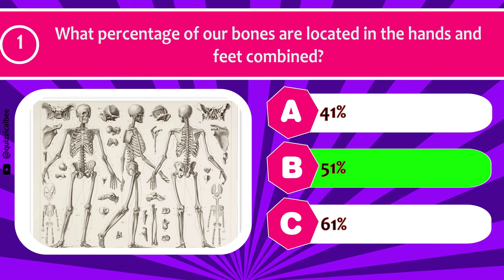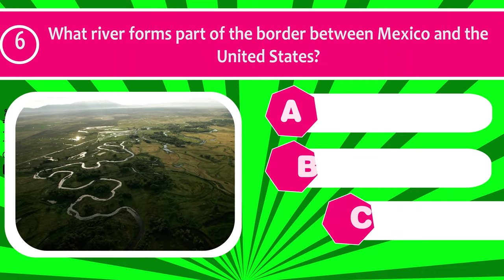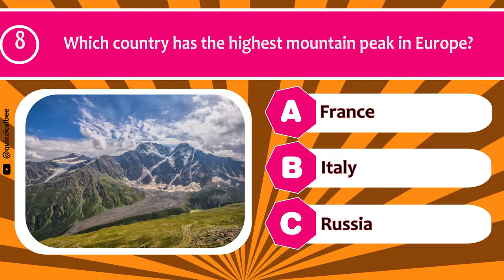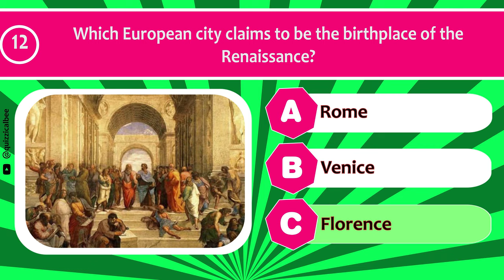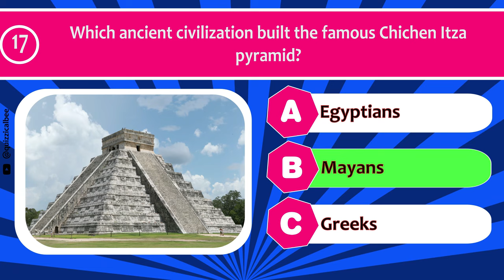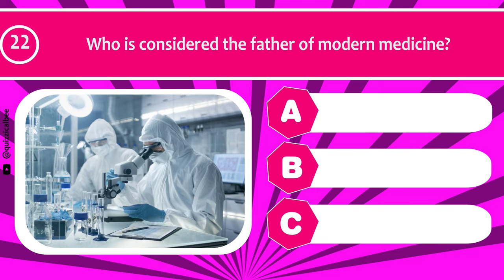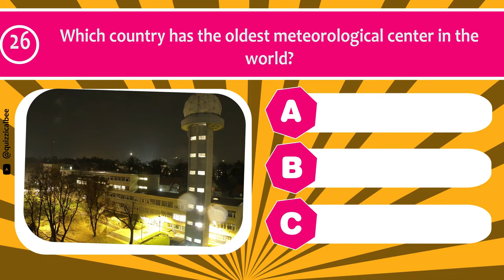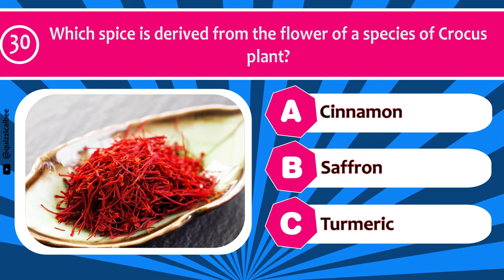Are You SMARTER THAN the AVERAGE Quiz Taker? Answer These General Knowledge Questions to Find Out!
🚀 In this spirited episode, we're unveiling 30 captivating quiz questions spanning a diverse range of topics. Get ready to challenge your intellect and embark on a journey of knowledge exploration!

Join us for a cerebral celebration as we delve into intriguing subjects, covering everything from fascinating traditions and historical anecdotes to pop culture references that will ignite your curiosity. This quiz isn't just about testing your knowledge; it's a jubilation of intellectual prowess, and we're eager to witness your triumph over these mind-bending questions.

Share your scores and join our vibrant community of quiz enthusiasts in the comments below. Whether you're a seasoned sage or a newcomer to the quiz scene, this celebration promises an engaging and thought-provoking experience for all.

Hit play, grab your pen and paper, and let the intellectual celebration commence! Prepare to illuminate your mind with fireworks of knowledge! 💡🌐